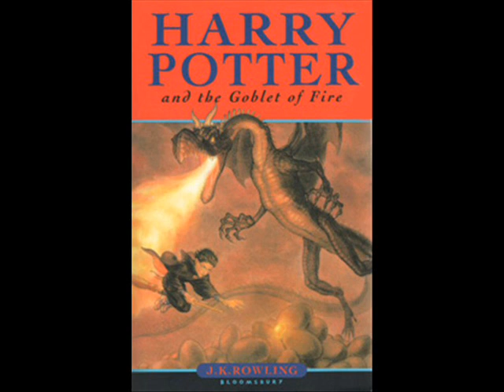Movie Review -- Harry Potter And The Goblet Of Fire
In this movie review, I talk about the fourth book/movie in the "Harry Potter" series  --  "Harry Potter And The Goblet Of Fire."  I give a brief description of the beginning of the movie and talk about how Robert Pattinson of "Twlight" fame is in this movie.